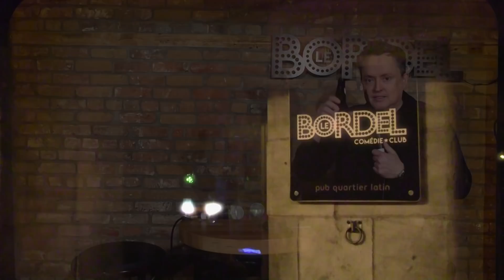#364 - Huguette St-Denis et Jean-Thomas Jobin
Cet épisode est une présentation de l'agent hypothécaire Alexandre Ouellet ) et de Nord VPN ) et de la Boîte Végane

Dans cet épisode de Sous Écoute, Mike reçoit l'auteure Huguette St-Denis qui a travaillé avec plusieurs grands humoristes,  ainsi qu'un régulier sur le podcast, monsieur Jean-Thomas Jobin.